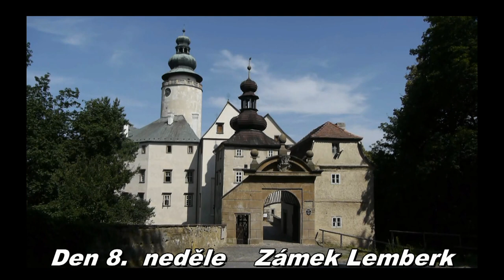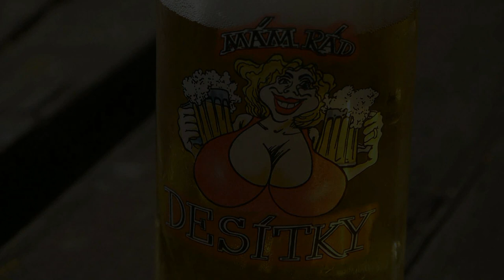Zámek Lemberk 19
Ach, dovolená ... 2013 - Lužické hory. Při cyklo-vyjížďkách po okolí Rynoltic jsme v Jablonném v Podještědí narazili na zámek Lemberk. Nedalo si jej nepovšimnout, jeho silueta čněla nad okolím, když jsme se chodili koupat do místního kempu. A v jednom teplém nedělním dni jsme si vyjeli na jeho prohlídku. Oficiální stránky zámku Lemberk